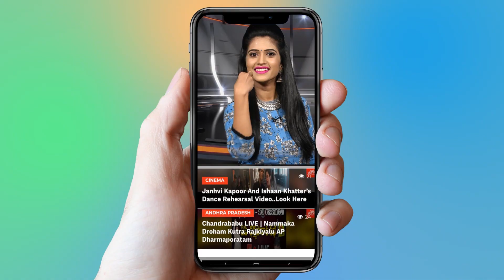RRR Movie First Look | Jr NTR, Ram Charan | Rajamouli | YOYO Cine Talkies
Starring NTR, Ram Charan. An SS Rajamouli Film. A DVV Entertainment Production.

Surabhi.